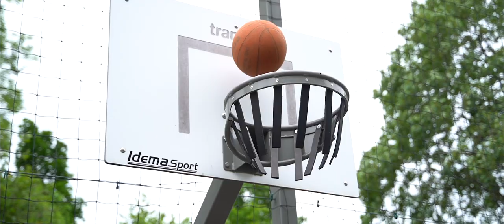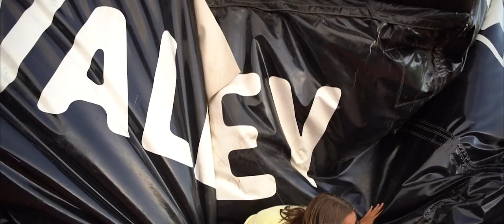LPMFORKIDS 2020 - PERIODE E 2020